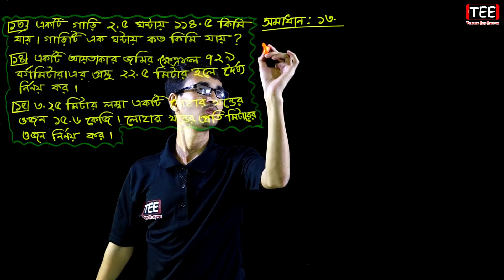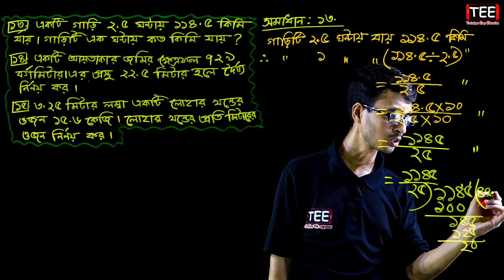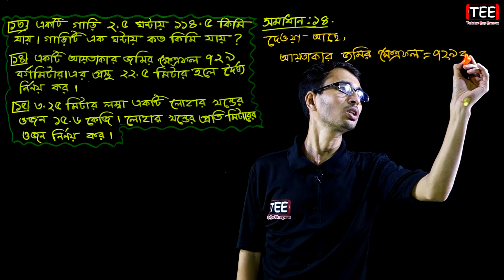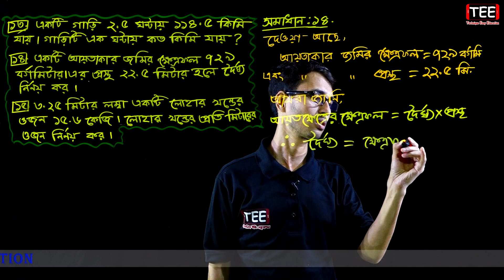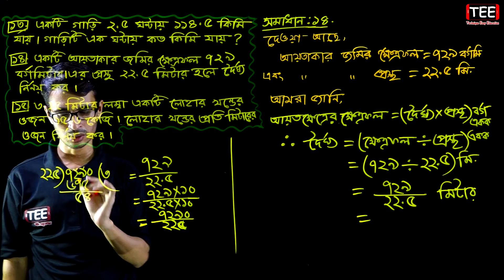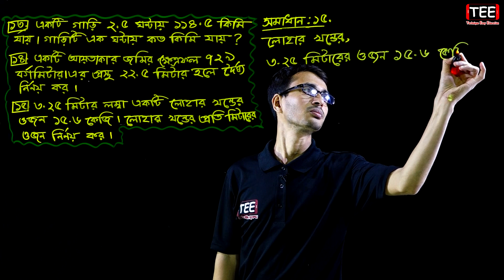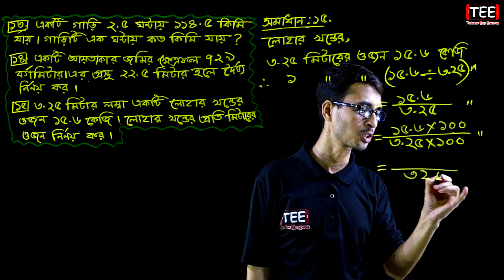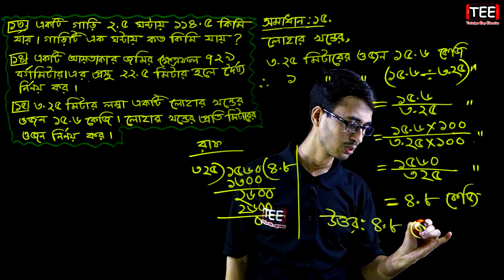Class 5 Math Chapter 7 (Kho) Part-13 ll PEC Math Chapter 7 ll Five Math Chapter 7 ll পিইসি গণিত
PEC Math Chapter 7 (Kho) Part-13
Five Math Chapter 7 (Kho)
Class 5 Math পঞ্চম গণিত সপ্তম অধ্যায়